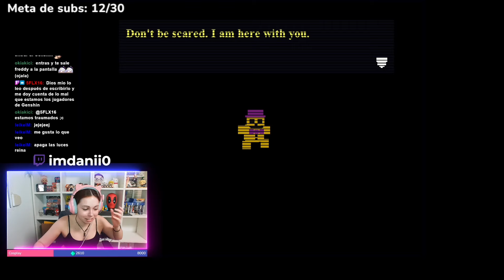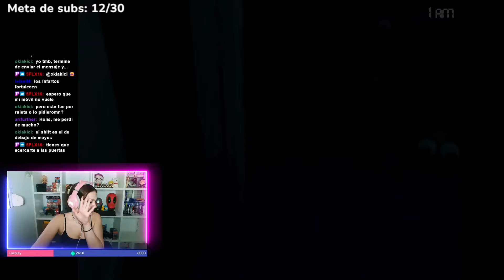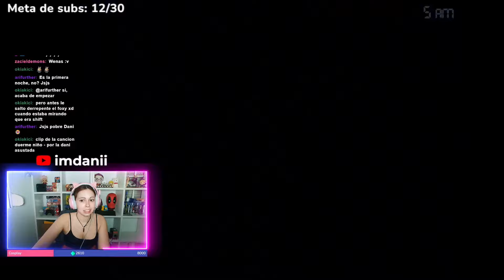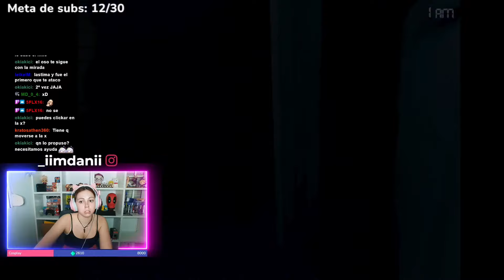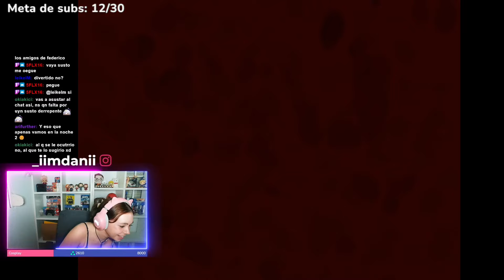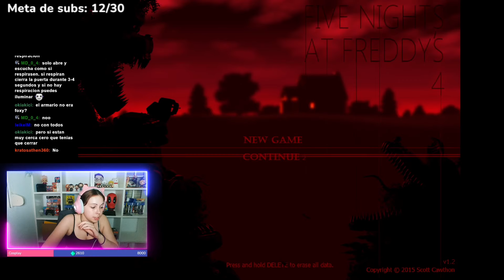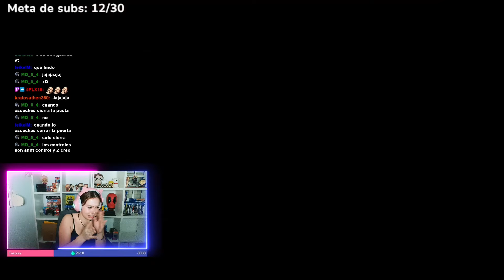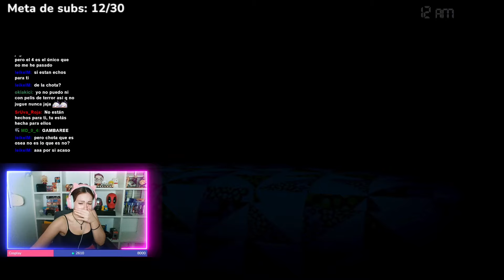JUGANDO POR PRIMERA VEZ A… FIVE NIGHTS AT FREDDY’S 4🤯|| NO VOLVAIS A PEDIRME UN JUEGO DE MIEDO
Holii! Soy Danii! Y, en resumen, hablo de anime y juego a videojuegos. También me gusta compartir mi día a día, hacer VLOGS y UNBOXINGS. Espero que te diviertas y disfrutes que es lo más importante y me hace super feliz. Espero que nos sigamos viendo, ah y además puedes encontrarme en Twitch🫶🏻